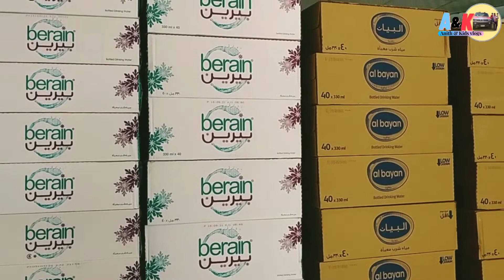Arabian Water Shop